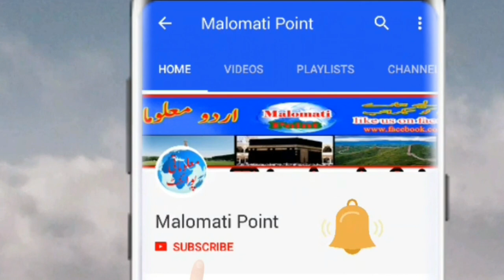top 10 unbelievable Amazing womens you won't belive exit urdu hindi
Watch this Documentaries,Histories in Urdu and Hindi
China history story||Documentary||Amazing And Shocking Facts||urdu&hindi

Dubahi documentry||dhbahi history||Amazing fact UAE ||urdu&hind

Baba Guru Nanak Div je || Documentary|| life story history in|| urdu&hindi